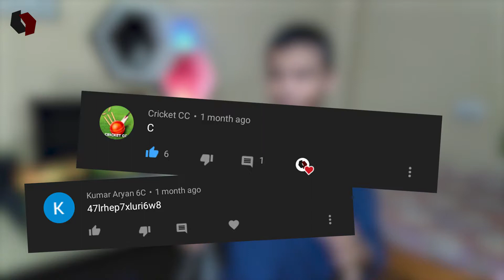How to play among us | Beginners Guide | Among us live | among us gameplay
Q. Which editing softwares do you use ?
Ans:- ME:- Premiere Pro 2020 , Photoshop cc, After effects 2020, Audacity

among us ajju bhai,
among us animation 3d,
a among us love story,
among us beast boy shub,
among us but 100 players,
among us but with 99 imposters,
among us carryminati,